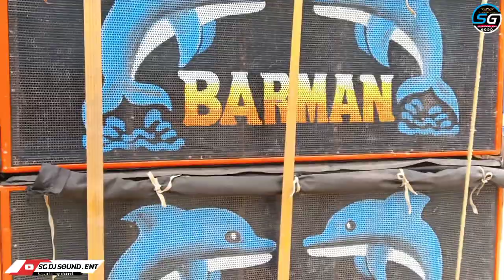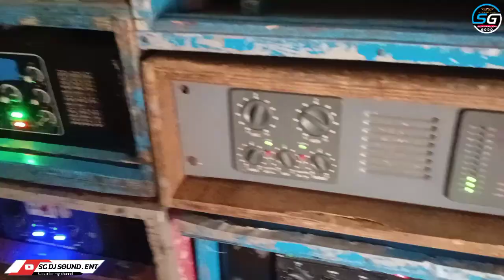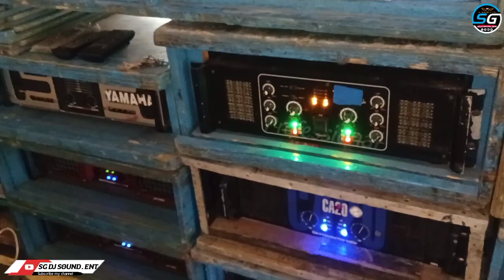Barman Music bauria !! আজ বাউড়িয়া দশবাগা ঝিল ধার সদ্দারপাড়া কালী পূজা barman music speaker check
Barman Music !! আজ বাউরিয়া দশ বিঘা ঝিল ধার সদ্দারপাড়া কালী পূজা barman music speaker check 😱💥